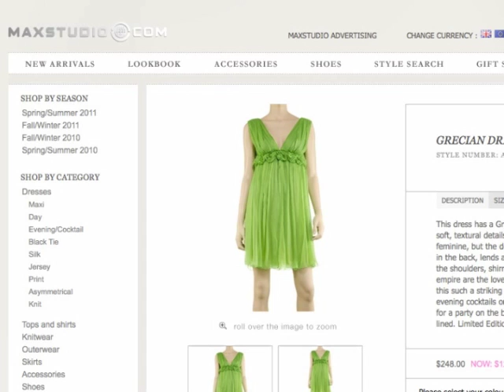Thingspotter introduction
Thingspotter is a social product sharing service that helps you find, collect, organize, and share your favorite products. You spot products and follow people whose spots you like.